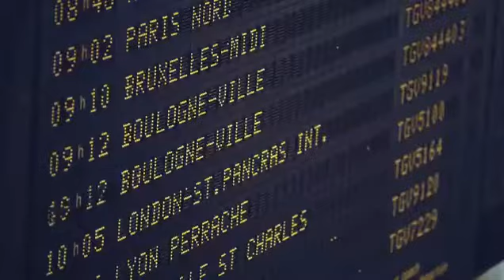Clusters, arme anti crise